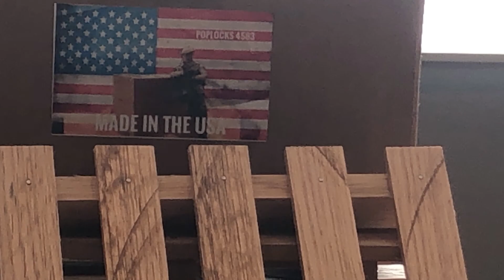It takes Three Predators...?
Sarge and Seth seem to be walking around in circles as they try to rendezvous with Lucy.

Gijoe/action figure stop motion.  Custom 1/6 scale shirts and gear.  Visit eBay.